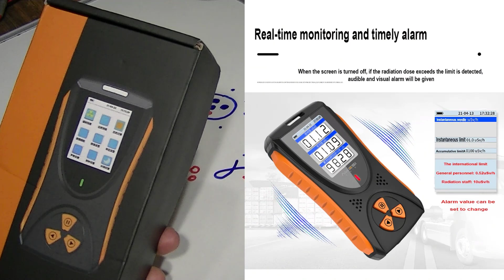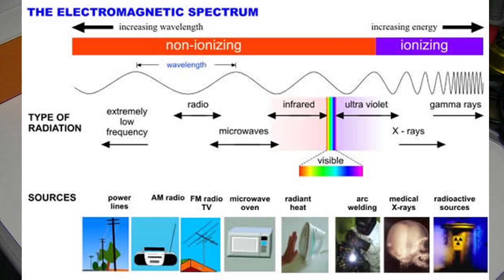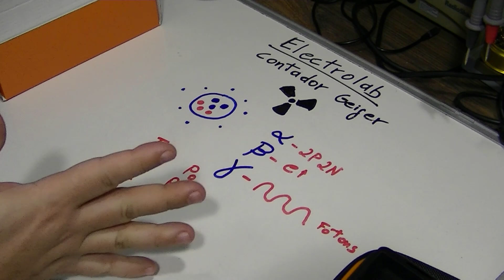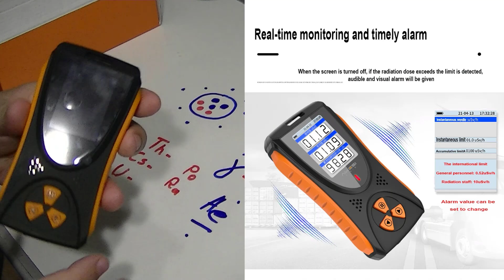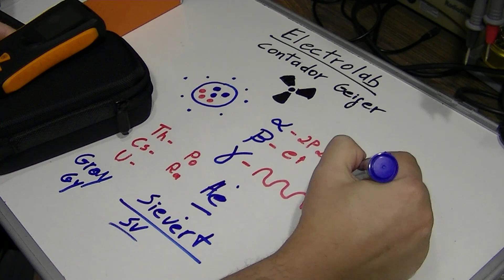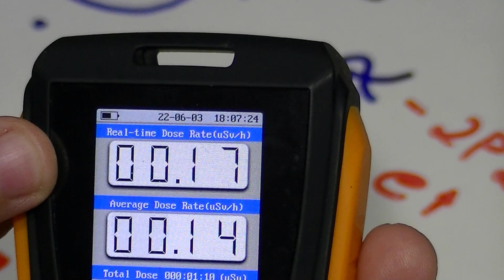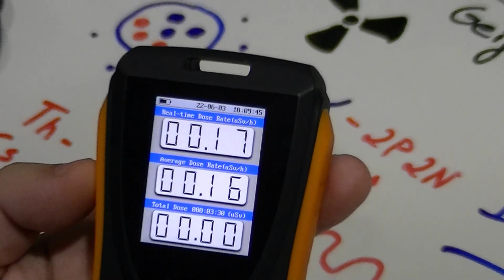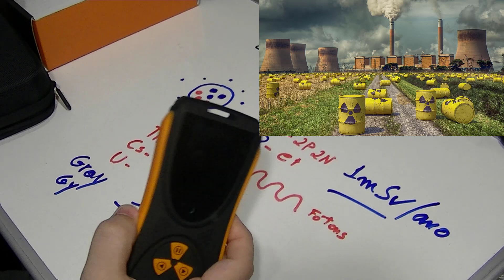Conheça o medidor de radiação nuclear, contador Geiger! Radiação X, Beta e Gama!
Link para o Contador Geiger
Entenda o medidor de radiação nuclear, contador Geiger e dosímetro! Vamos fazer um review de um moderno medidor de radiação, muito útil para pesquisa e medições em ambiente com radiação ionizante, pesquisas em rochas, granitos, ambientes hospitalares, radiologia, radioterapia, tomografia, etc! É capaz de registrar e gravar os dados acumulados de radiações Beta, X e Gama!

CURSOS MUITO SOLICITADOS:

1) Curso de Eletrônica completo com Foco na ANÁLISE DE DEFEITOS Telredes! Curso completo, do básico ao avançado. Ideal para quem quer aprender a consertar placas eletrônicas ou montar seus próprios circuitos. Com certificado e em 10x sem juros

2) Curso de ELETRÔNICA GERAL! Novidade para quem quer aprender eletrônica (em 12x sem juros)

4) Curso Fabricação e Conserto de INVERSORES DE TENSÃO, com certificado e 12x sem juros

CURSOS DE CELULARES E NOTEBOOKS:

1) Curso de Manutenção e conserto de CELULAR, com certificado e em 12 x sem juros

OUTROS CURSOS DA ÁREA:

1) Curso de Instalador de Sistema de ENERGIA SOLAR, com vários cursos bônus e informações sobre fornecedores, custos, tabelas e planilhas para implementar um negócio completo em energia solar

2) INGLÊS do zero, com certificado e em 12 x sem juros

Estee review tem o propósito exclusivamente técnico/educacional de apresentar de forma resumida o produto, suas principais características e funcionalidades. Não é propaganda ou recomendação de compra. O canal não se responsabiliza pela qualidade e durabilidade do produto em questão, esses ficam sempre a cargo de quem comercializa.